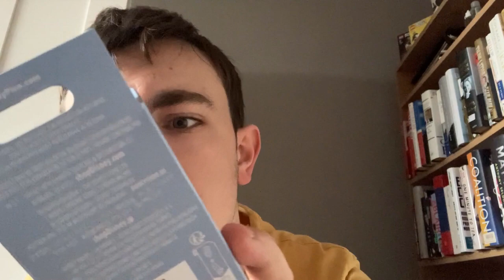Advent 2022 Day 8: Christmas Mystery Pin Opening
An actual pin opening that isn't just for advent? It's a Christmas miracle.